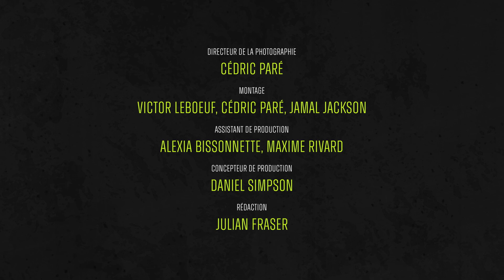Interview avec Rymz & Cook Da Beatz | BARZUP S02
Interview exclusive avec Rymz & Cook Da Beatz : retour sur leur collaboration et leur passage dans l'émission Barzup.

Saison 02
Épisode : 020
Artiste vedette : Rymz @RymzOfficiel
Producteur vedette : Cook Da Beatz @CookDaBeatz